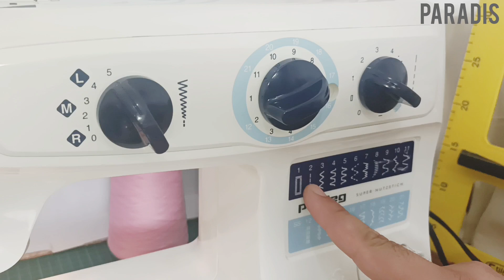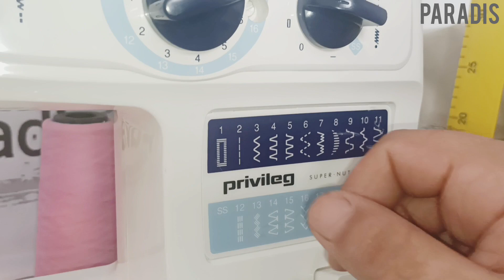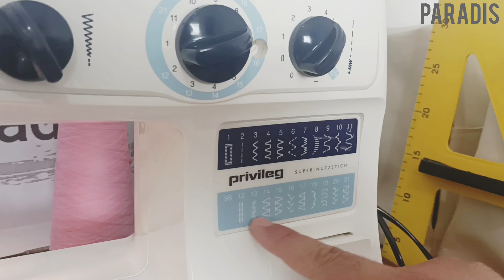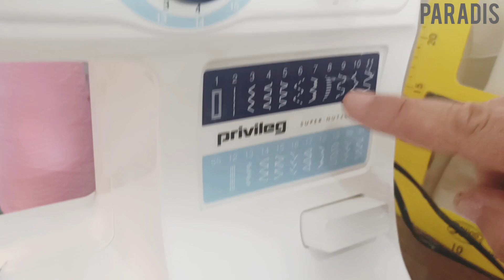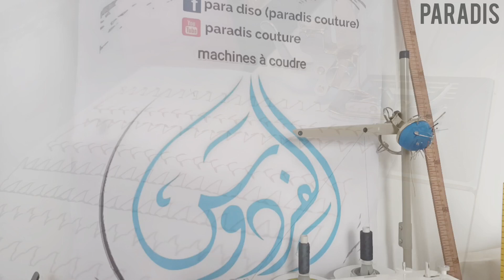machine à coudre privileg super nutzstich